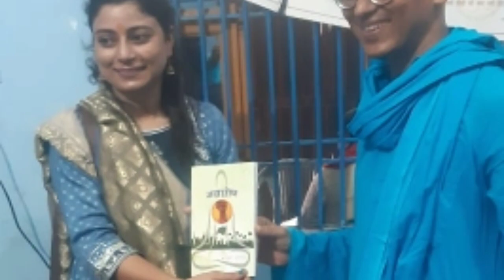Sanatan dharma versus dharma of human /Yush maharaj सनातन धर्म बनाम मानव धर्म/युश महाराज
सनातन धर्म#मानव धर्म#युश